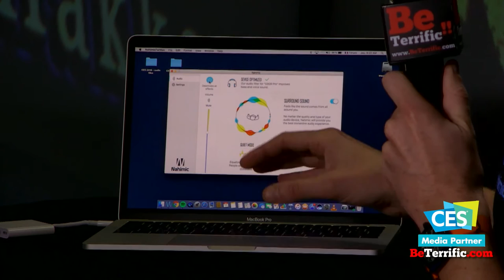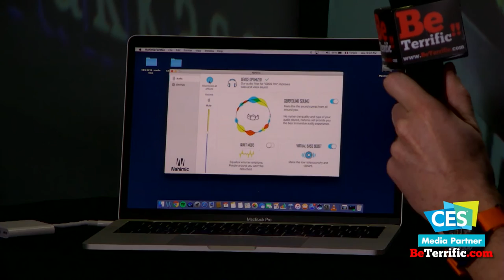CES 2018: A-Volute on BeTerrific!!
A-Volute on BeTerrific at CES 2018! For more LIVE coverage of CES 2018